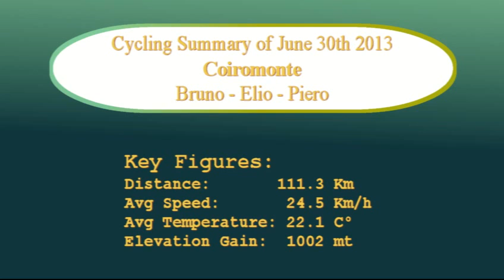Coiromonte June 30_2013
Oleggio, Momo, Borgomanero, Armeno, Coiromonte